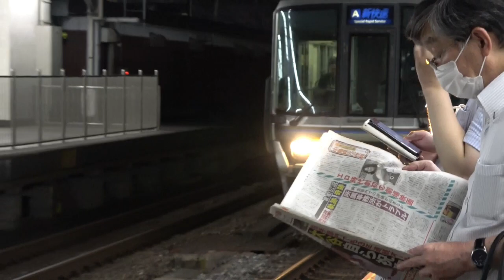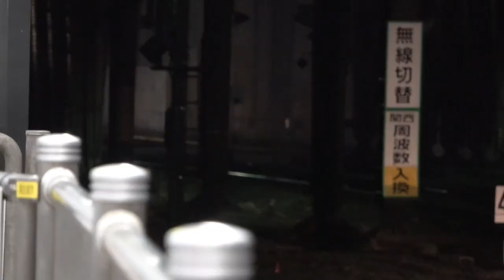JR西日本 2023年 ミュージックホーン&空笛&汽笛集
2023年に撮ってきたミュージックホーン集です

是非、見て下さい